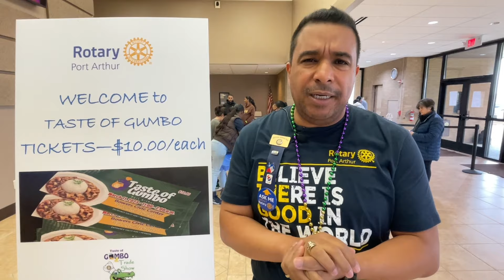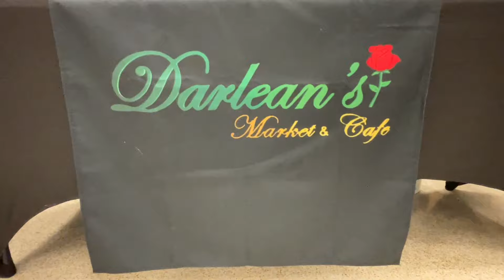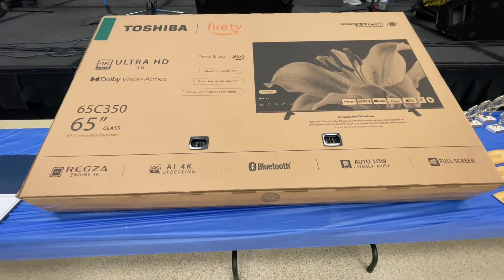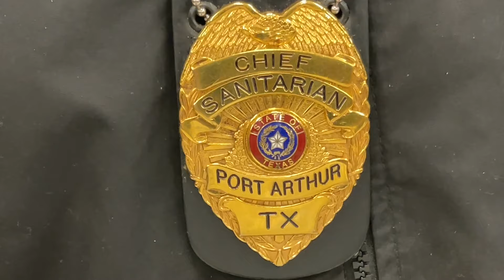Taste of Gumbo Rotary Club of Port Arthur Bob Bowers Civic Center February 17 2024 Port Arthur Texas